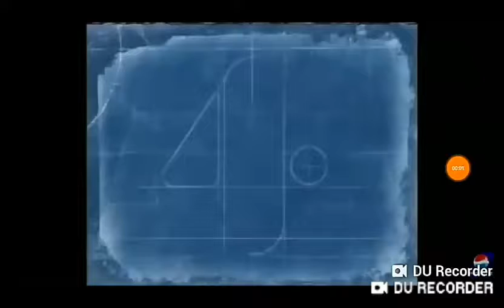Four Point Entertainment/Castle Rock Entertainment (1995)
From a Pilot unepisodes of "Fight Thunder"